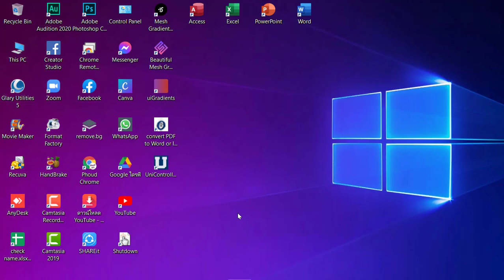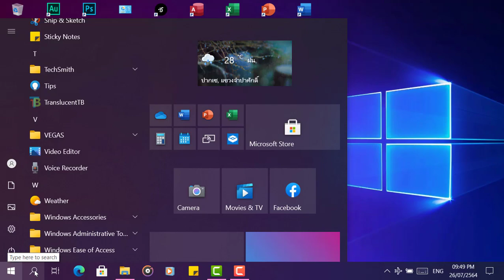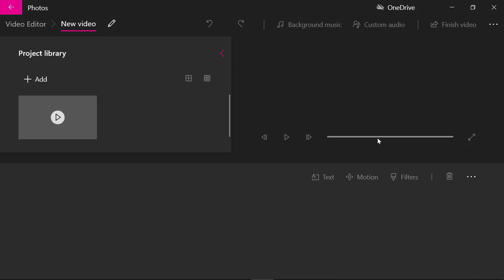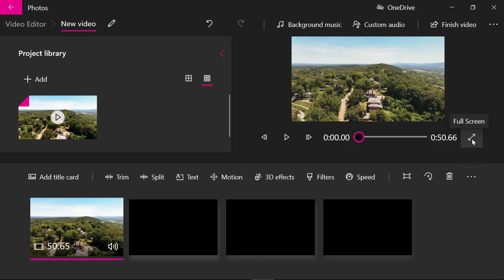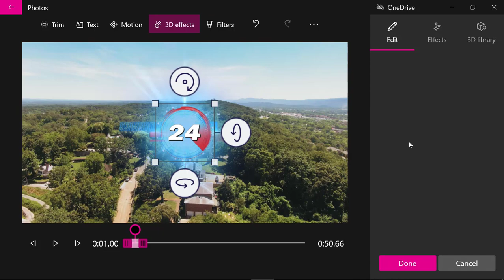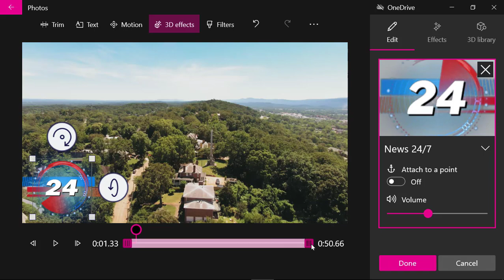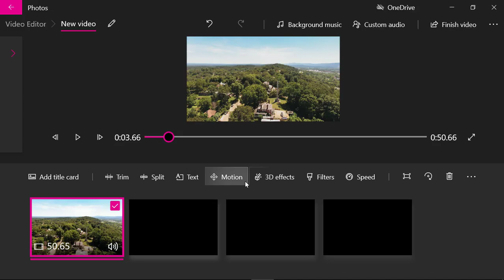ตัดต่อวีดีโอใน Windows 10 ไม่ต้องลงโปรแกรมเพิ่ม | ຕັດຕໍ່ວິດີໂອໃນ Windows 10 ບໍ່ຕ້ອງລົງໂປຣແກຣມເພີ່ມ